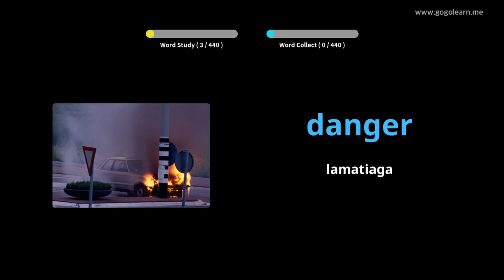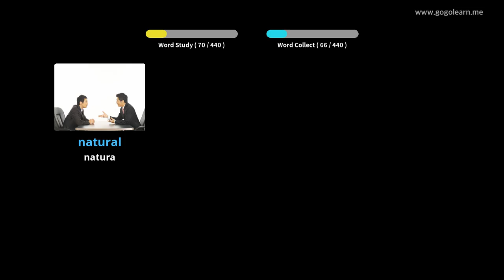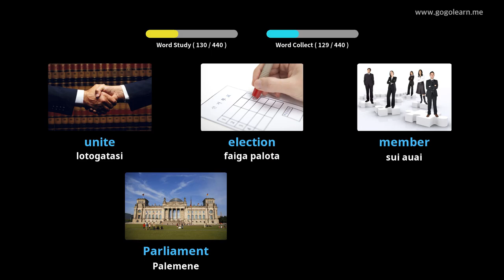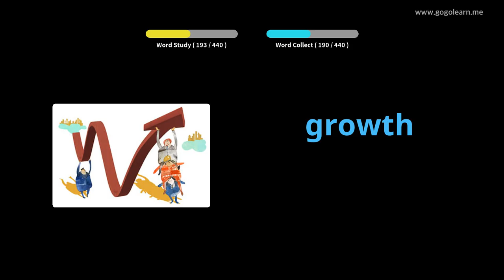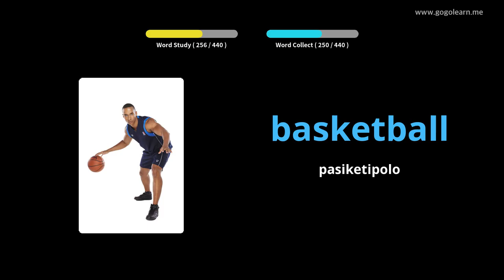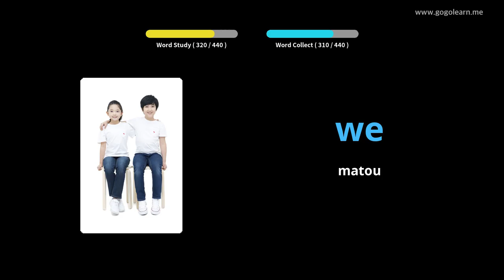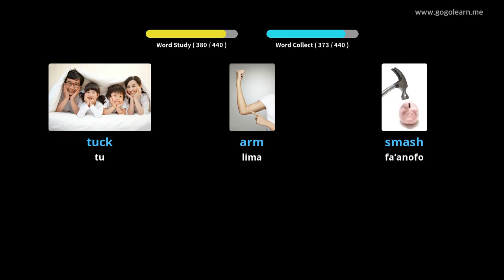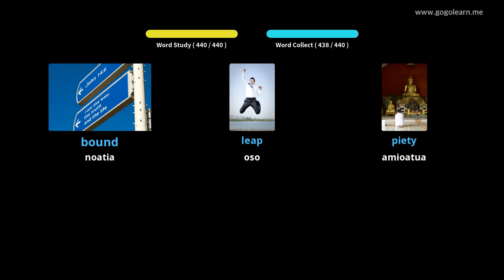Aʻoga Maualuga Aʻoga Faʻa-Peretania 3 |Golearn